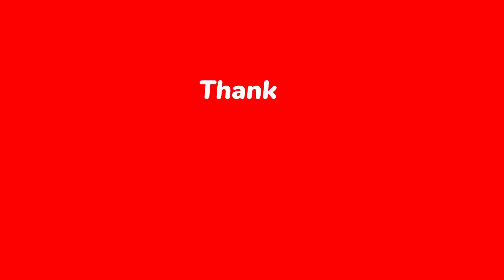Liverpool's Transfer Blow Of The Year To Manchester United! ten Hag is Devastated! l Liverpool News